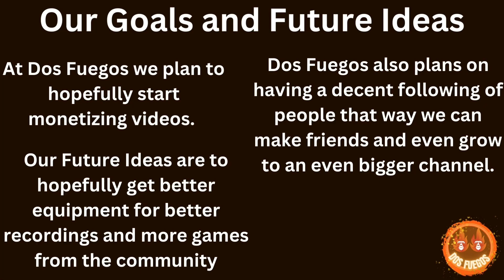Who is Dos Fuegos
Who is Dos Fuegos? Watch this video to learn about us!